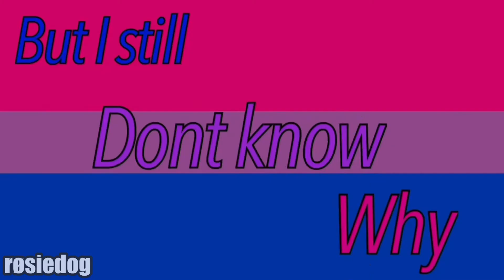|| Boy Bi || Complete MEP || Gacha Club || GCMV ||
Finally complete ;-;

Thank you so much to the participants!